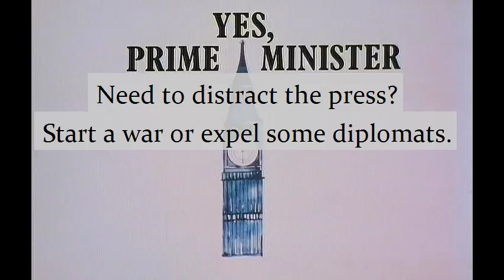Distract the press: expel some diplomats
Yes Prime Minister

To distract the press from running with an unflattering story, the Prime Minister agrees to expel some Soviet diplomats.

Written by Antony Jay and Jonathan Lynn
Produced by Sydney Lotterby
Theme music composed by Ronnie Hazlehurst

Original air date 10 December 1987 on BBC Two.